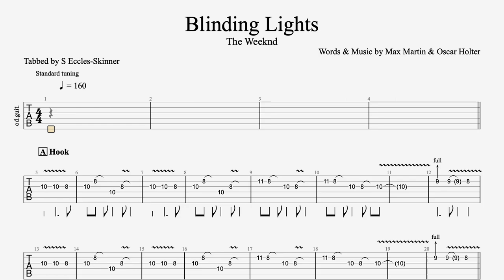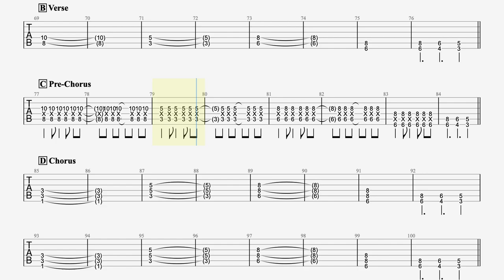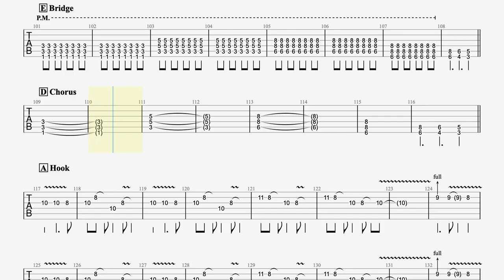Blinding Lights - The Weekend (Rock Guitar Arrangement) - Guitar Tab - Playthrough & Backing Track